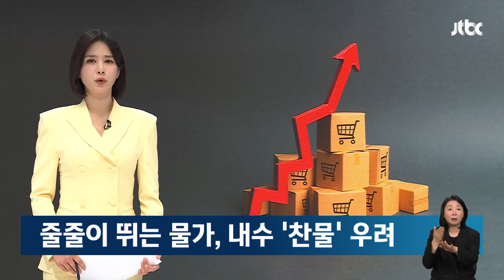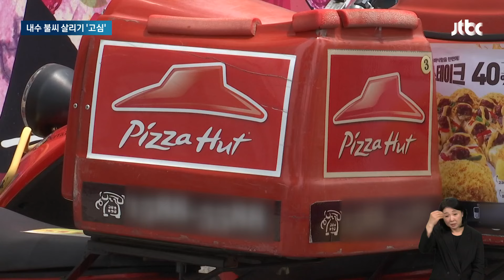내수 살아난 거 맞나요…경기회복 체감 못 하는 이유 / JTBC 뉴스룸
보신 것처럼 체감 경기가 숫자를 따라가지 못하고 있는데 앞으로 넘어야 할 산이 더 있습니다. 햄버거, 피자 등 외식 프랜차이즈들은 오늘(26일) 또 가격 올리겠다고 발표한 겁니다.